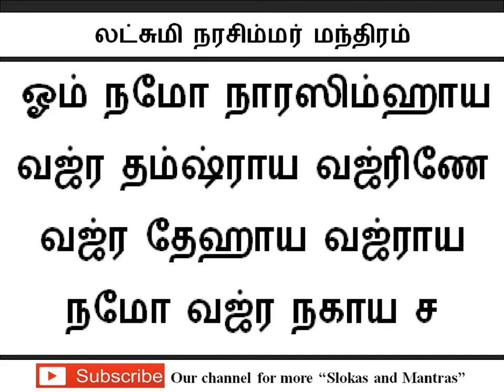தீராத கஷ்டங்கள் தீர்க்கும் லட்சுமி நரசிம்மர் மந்திரம்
தீராத கஷ்டங்கள் தீர்க்கும்
லட்சுமி நரசிம்மர் மந்திரம்

Lord Lakshmi Narasimhar Mantra in Tamil